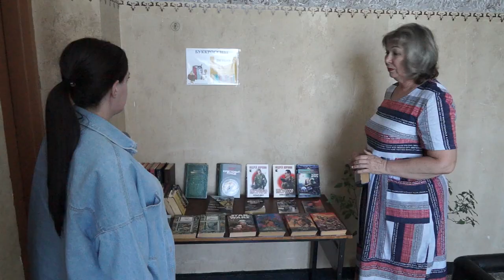30-05-2024 г История библиотекаря